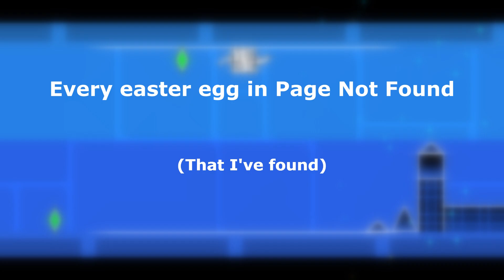SECRETS IN Page not Found GD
Cool level